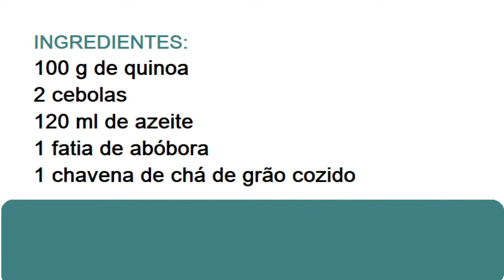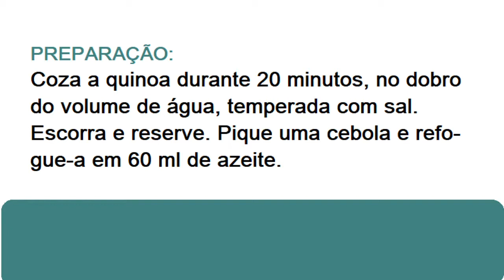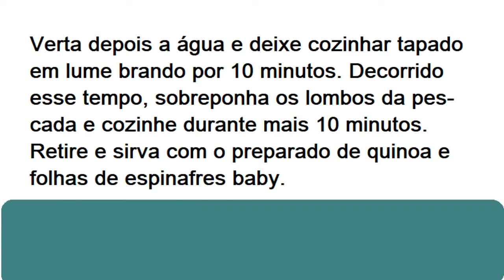RECEITA DE PESCADA COM QUINOA E ABÓBORA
Preparação: 50 minutos.
Fácil